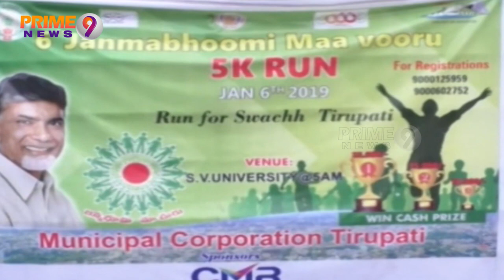5K RUN - Run for swachh Tirupati held by Municipal Corporation in tirupati | Prime9 News